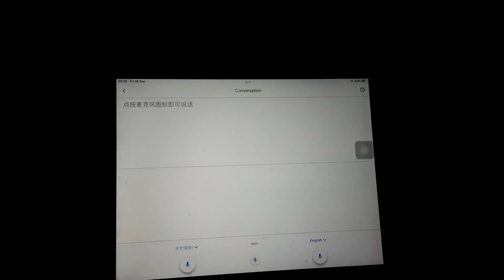me speaking Chinese about the 14 bus I saw outside the pub in December being bonkers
me talking in mandarin simplified Chinese on Google translate about the 14 bus I saw in town outside of the pub in December being bonkers and since then, I haven't seen anymore 14 buses